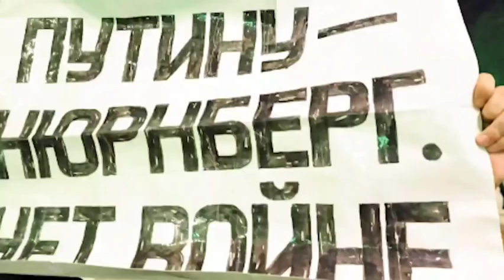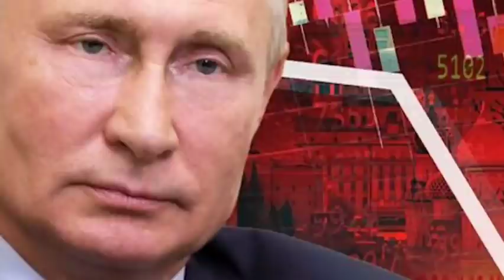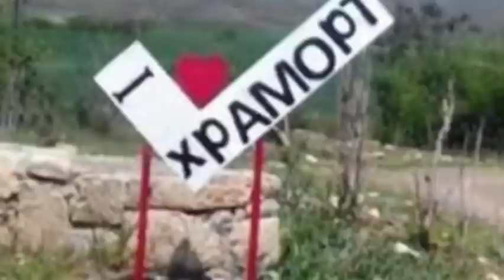Թարմ Լուրեր Կիևից, հավասարեցնել են հողին Կիևը